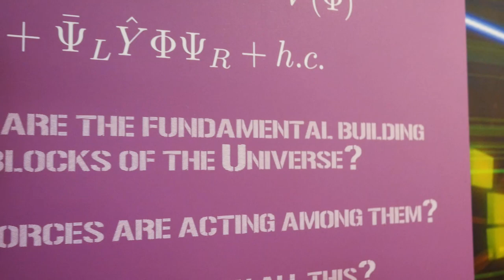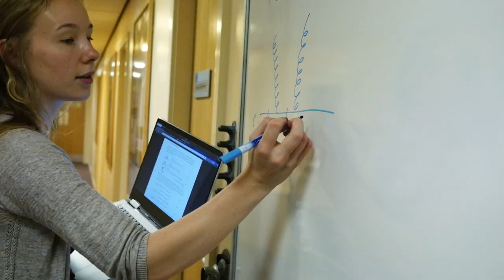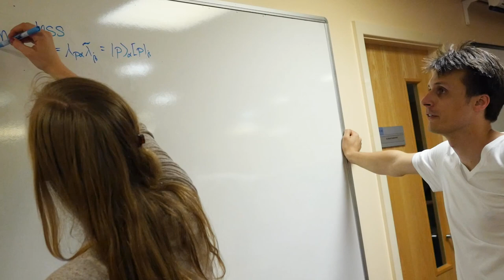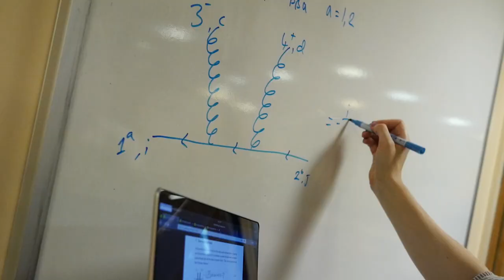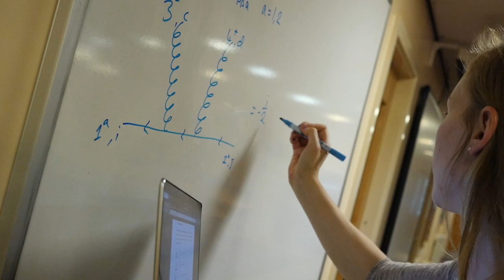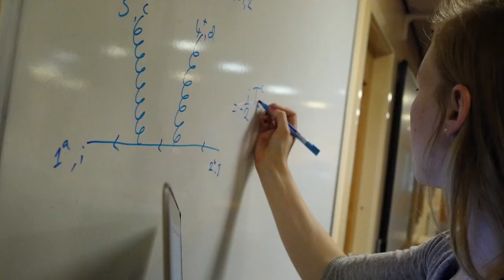Dark Matter Detection with SuperCDMS (Modelling the Invisible)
How do we detect something that barely interacts with everything we see around us?

You may have heard the term ‘Dark Matter’ without a convincing explanation of what it actually is - that is because no-one really knows! Many astronomical observations have shown effects that cannot be explained by the matter that we see around us. For example, galaxies seem to be rotating too fast, which suggests that they contain a large amount of extra matter that does not emit or absorb light. The effect of this new type of “dark matter” can also be seen in larger systems - in fact galaxies probably couldn’t have formed without it. Our observations show that there is five times more dark matter in the universe than the ordinary visible matter that we are made of. Many of us here at the Institute for Particle Physics Phenomenology in Durham are working to try and understand exactly what it is, and to see it directly interact with normal matter.

The search for dark matter, like most research, is a bit like the search for a needle in a haystack - without the guarantee that there is one to find! But research is about developing methods to search systematically, and these methods and the insights that we gain along the way, be it technological advancements in cryogenics, electronics and computer science or unexpected discoveries help make it worth it. One day these discoveries may have applications that haven’t even occurred to us yet.